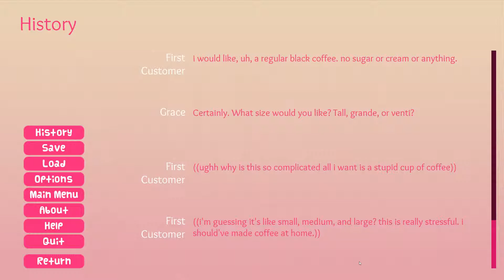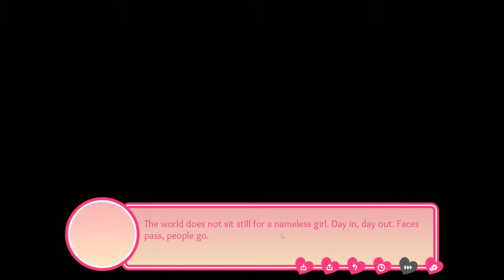Dating A Toaster! | Date (Almost) Anything Simulator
Date (Almost) Anything Simulator is one of the strangest dating sims yet.

But not for the reason you would think.

I was kinda disappointed I'll be honest, I hoped this would be wacky, fun and massively silly but it turned into a life lesson...

I don't play games to be told to go outside, I do that enough anyway haha. LET ME ENJOY ME GAMES.

This has given me a good idea, I could create a dating sim like this one was supposed to be. Maybe there's one already out there? You'll have to let me know and I'll play it.

This is PC gameplay of Date Almost Anything Simulator in case you were wondering,

If you liked this video let me know and give me some suggestions on what we should play next!